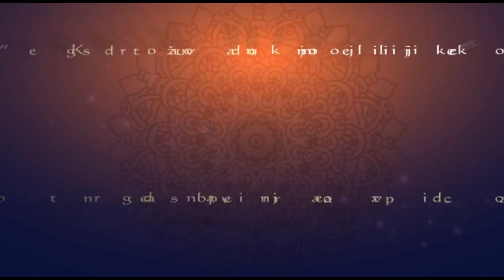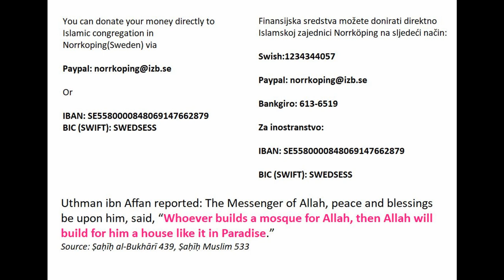Help us to build a mosque in city of Norrkoping in Sweden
Islamic congregation of Norrkoping in Sweden started the project of building a mosque. Help them to build this house of God so you can hope for similar house in Paradise
Uthman ibn Affan reported: The Messenger of Allah, peace and blessings be upon him, said, “Whoever builds a mosque for Allah, then Allah will build for him a house like it in Paradise.”

Grade: Muttafaqun Alayhi (authenticity agreed upon) according to Al-Bukhari and Muslim

Ibn Maajah (242) narrated that Abu Hurayrah said: “The good deeds that will reach a believer after his death are: knowledge which he learned and then spread; a righteous son whom he leaves behind; a copy of the Qur’aan that he leaves as a legacy; a mosque that he built; a house that he built for wayfarers; a canal that he dug; or charity that he gave during his lifetime when he was in good health. These deeds will reach him after his death.” This hadeeth hwas classed as hasan by al-Albaani in Saheeh Ibn Maajah.

Building a mosque is sadaqah jarya (everlasting sadaqah), this means your reward continue after your death, beacuse if people pray, recite quran, do dhikr and lectures in this mosque , you will get reward from God on Judgment day for that even if you are dead for thousands of years under the soil.
This is an investment in your hereafter.

You can donate your money directly to Islamic congregation of Norrkoping via:

or
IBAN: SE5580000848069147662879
BIC (SWIFT): SWEDSESS

For swedish citizens:
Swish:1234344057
Bankgiro: 613-6519